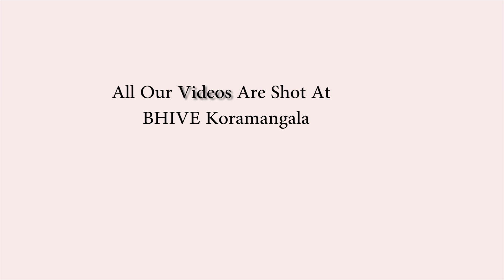"Vivek aka Vivekomon Talks About Bitcoin Use Case!"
Vivek, Tech Manager At Coinsecure Talks About His Vision On How Bitcoin And Technology Will Simplify Our Life In Days To Come